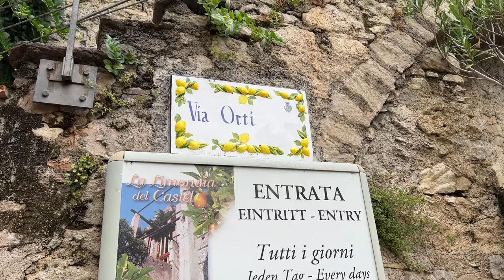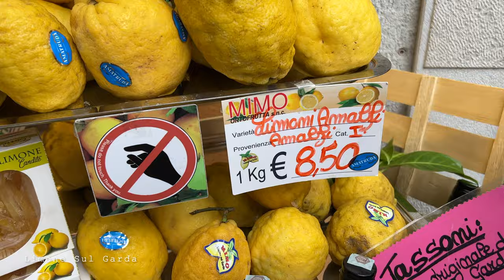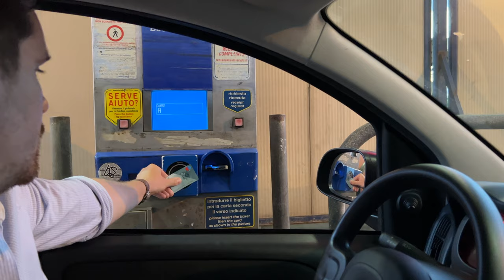GARDA: İtalya'nın EN BÜYÜK GÖLÜ!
İtalya vloglarımızın sonuncusunu İtalya'nın en büyük gölü Garda kıyısında bulunan Malcesine ve Limone Sul Garda'da çektik. İyi seyirler dileriz.